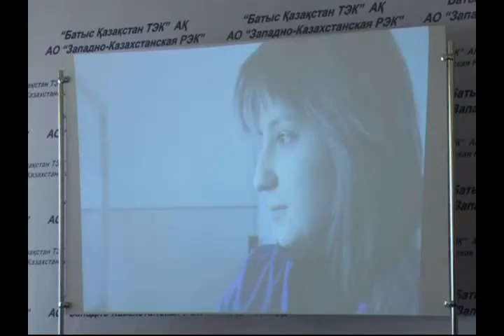В офисе ЗапКазРЭК состоялось праздничное собрание, посвящённое 8 марта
Руководство коммунального предприятия наградило наиболее отличившихся представительниц прекрасного пола грамотами и подарками.
На торжественном собрании вспомнили 1965 год, когда в области полным ходом шла электрификация. Тогда на предприятия работало всего 8 человек. Сейчас компания, которая обеспечивает электричеством всю область, одна из самых многочисленных в регионе.
Каждая из присутствующих женщин не ушла без подарков и теплых слов пожеланий. Но грамоты получили самые преданные своему делу - проработавшие не один десяток лет и отдавших энергетике лучшие годы жизни. В завершение энергетики подарили своим сотрудницам концерт.